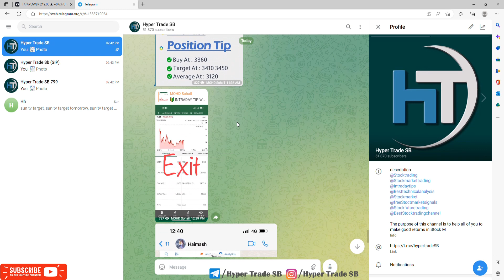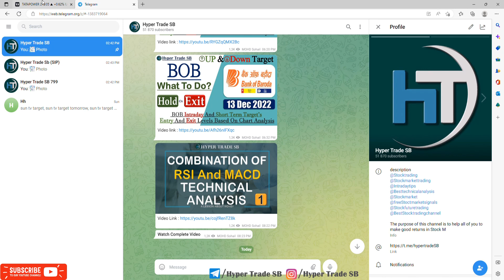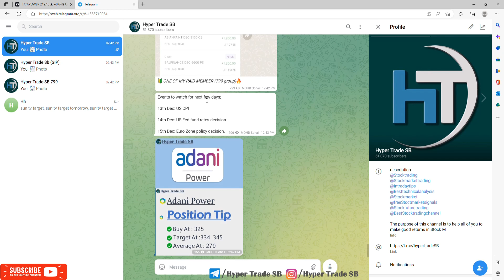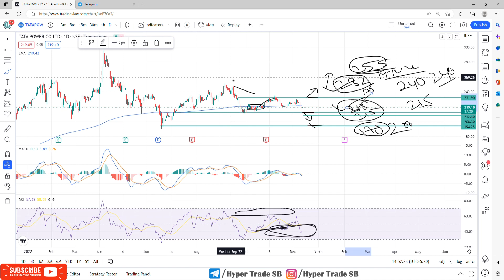Tata Power Targets 14 Dec 2022 | Tata Power Short Term Targets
INDIA🇮🇳
✳️Hello everyone  🙏

Tata Power ltd share price

Tata Power share price india
Tata Power forecast & targets
Tata Power tomorrow's movement
Tata Power share expert advice
Tata Power support & resistance levels